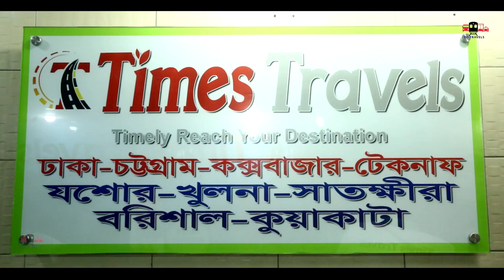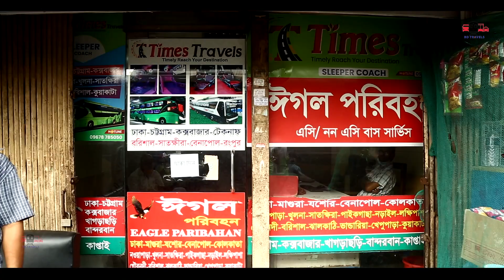৮০০ টাকার টিকেটের সাথে ৮০০ টাকা উপহার ফ্রি! | Time Travels New Sleeper Bus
In this episode we upload the preview of "Time Travels New Sleeper Bus ". which goes to Dhaka-Chottogram-Cox'sBazar

Note:-
If any Company or Owner of bus, want to advertise their bus for want to be a sponsor of our video; You can Contact with us.